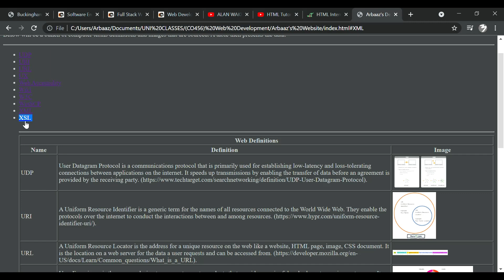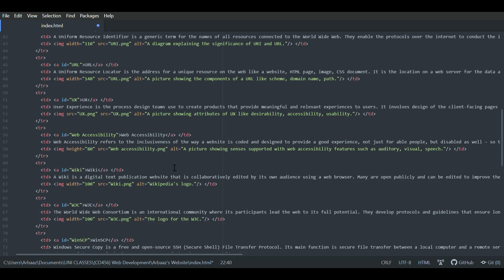My First HTML Page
Hi guys, just wanted to showcase something that I was doing. I made a web page from scratch and am really pleased about it. It looks quite ugly and barebones, but it was fun to craft and even has internal hyperlinks! This was coded in the HTML language, without CSS or JavaScript - but I will learn to use these languages soon.

The main purpose of the page was to display some information on web terminology in a table. I used a code editor called Atom, which can indent text according to many programming languages. It also allows the user to install packages like a live HTML viewer I used. Images and the HTML file were saved locally.

The video basically shows me finishing some tags and debugging to make the 'web accessibility' link work. One W3C image didn't want to work and I'm still not sure why...